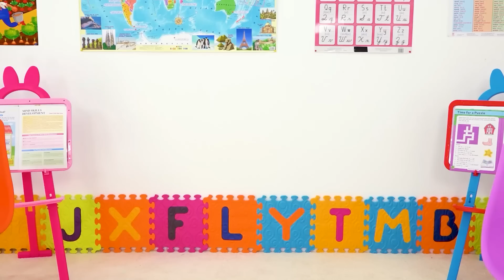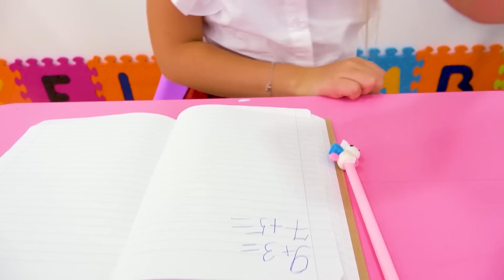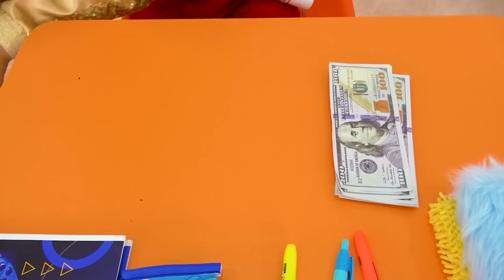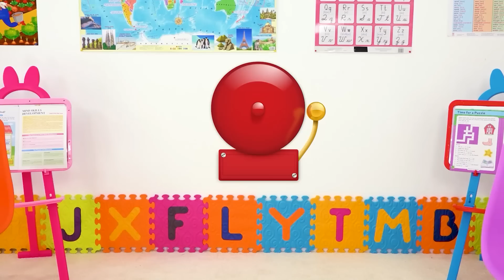Angelina y Danny aprenden valores morales y buen comportamiento | cuento escolar para niños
Angelina y Danni pretenden jugar al juguete escolar y estudiar los valores morales y el buen comportamiento.